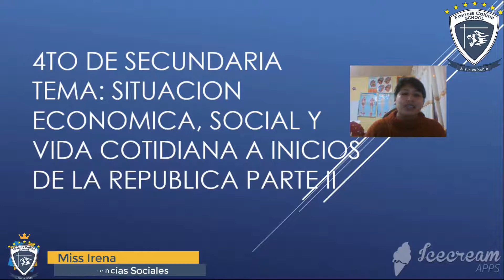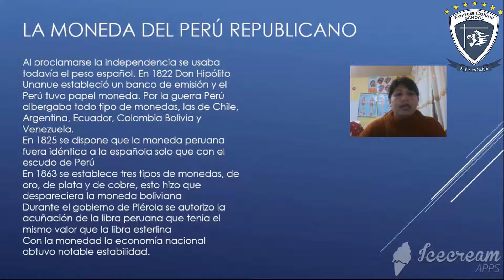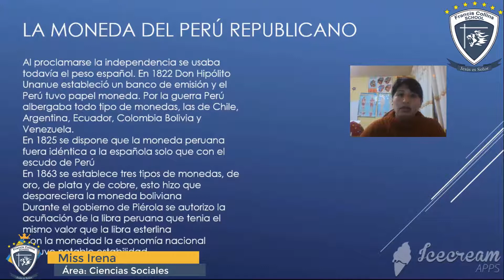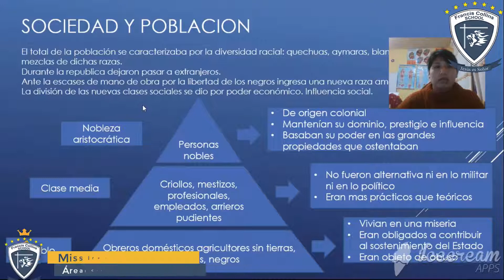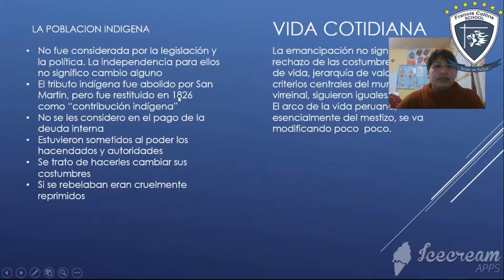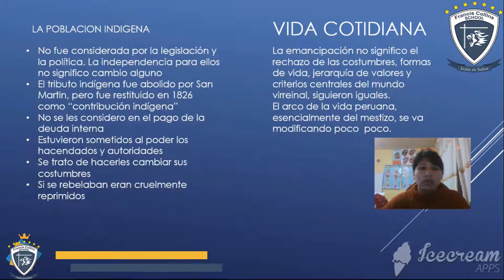Miércoles 08 Abril 10mo, Área Ciencias Sociales, Tema Situación económica, Social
Profesor(a): Miss Irena
Grado: 10mo
Área: Ciencias Sociales
Tema: Situación económica, social